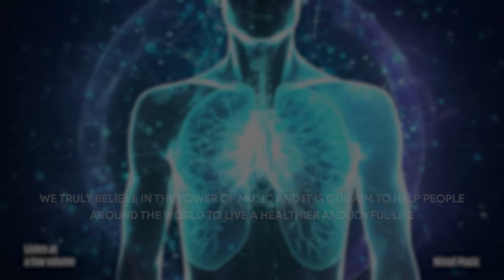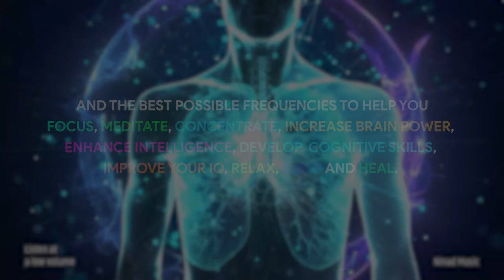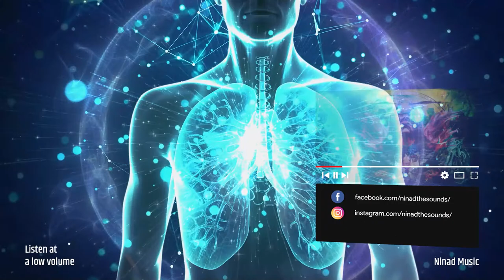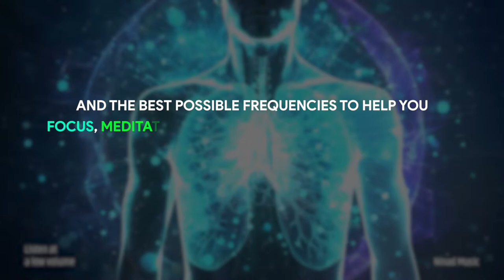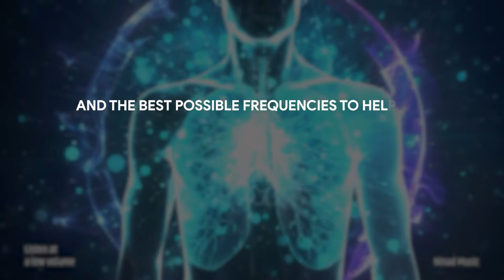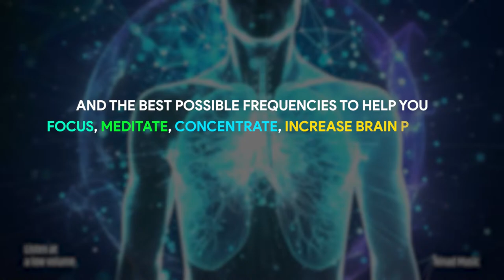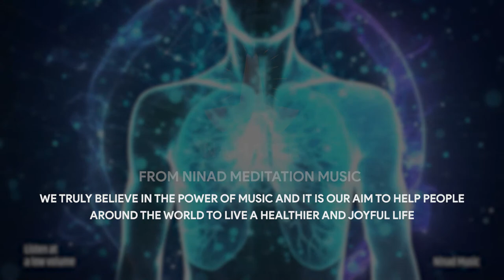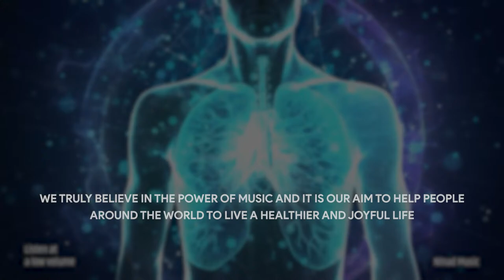Boost Your Lung Function | Get Relief From Mucus And Chest Congestion | 741 Detox Frequency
Listen this 741 hz detox frequency to boost your lung function and find relief from mucus, chest congestion and detoxify your lungs for a revitalized sensation.

Original Track Name:- Boost Your Lung Function